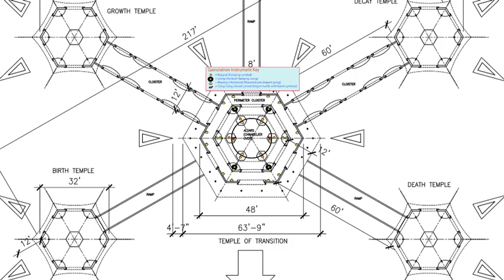The Gamelatron: The Soul of the Temple at Burning Man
The gamelatron is the Soul of the Templle at Burningman this year. We want to invite you to be a part of it and pledge on our kickstarter campaign.